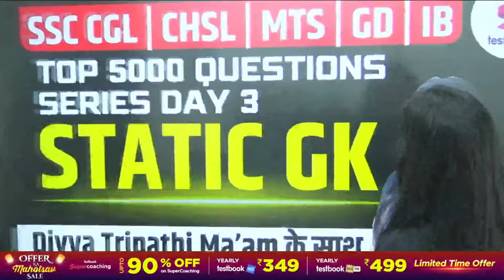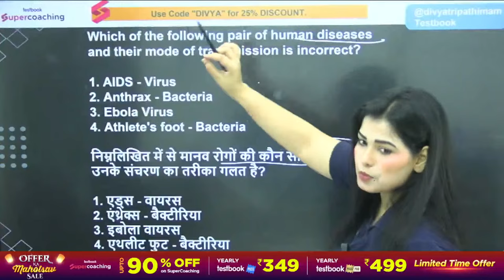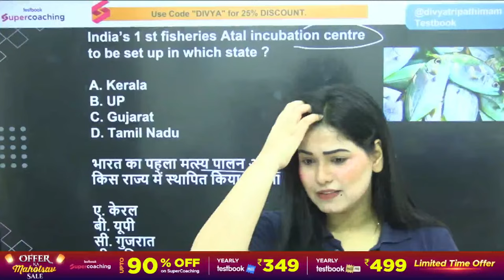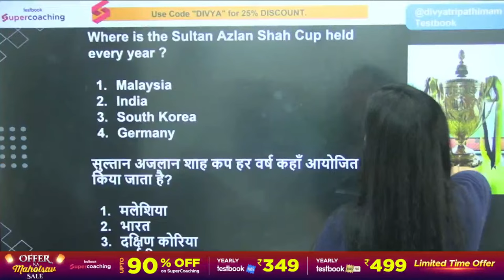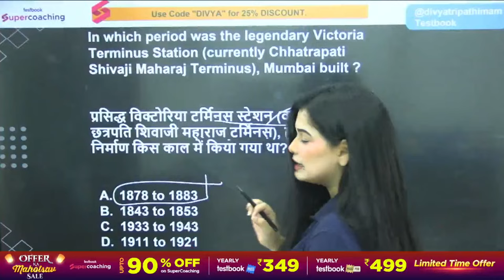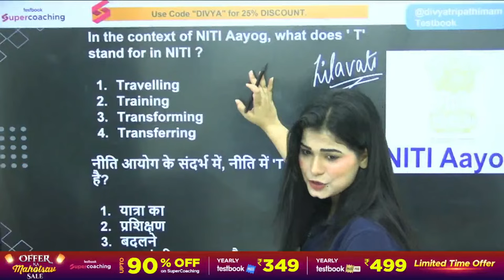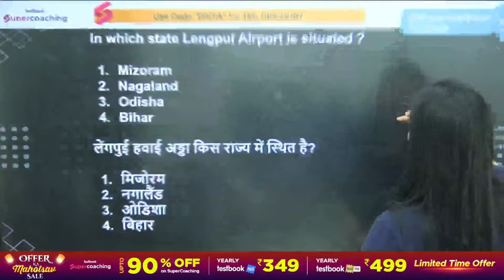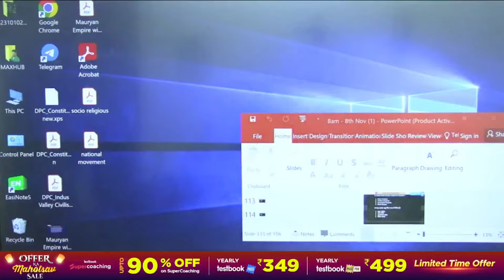Static GK For All SSC Exams | Important Static GK Questions | Day 16 | Static GK By Divya Tripathi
SSC GD Static GK | SSC CGL Static GK | Static GK For SSC CHSL | Static GK For All SSC Exams | Static GK By Divya Ma'am | SSC MTS Static GK | SSC CHSL Static GK Class | Static GK Practices Set
IB Assistant Security 2023 Static GK